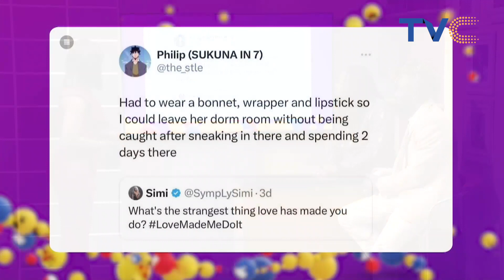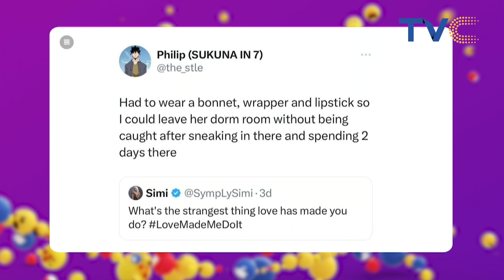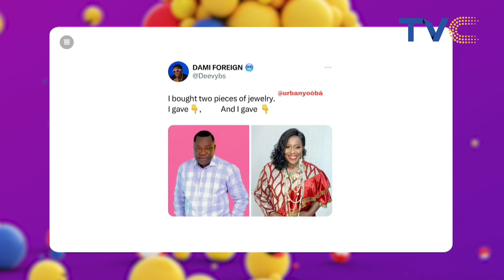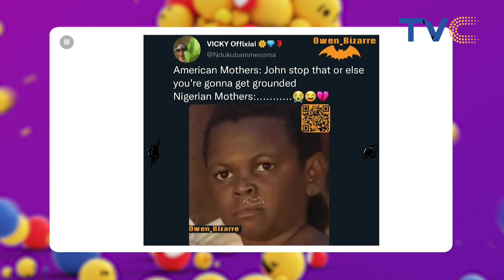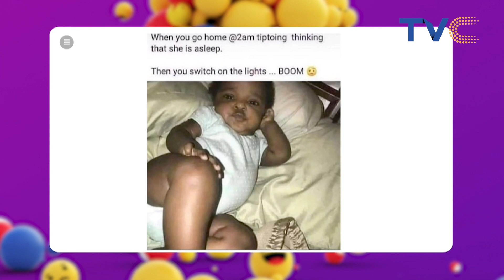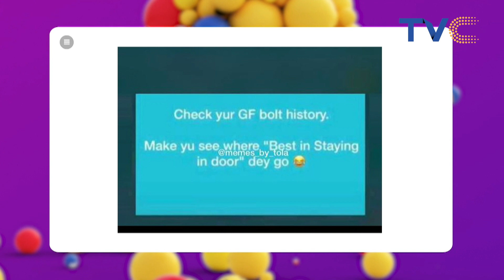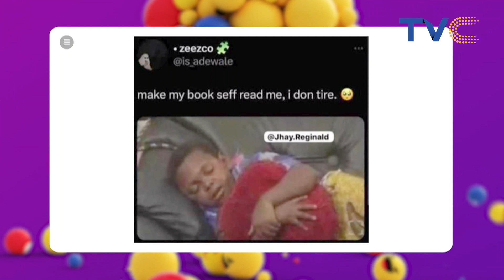Watch Funny Moments Trending Today On Social Media || Social Ville